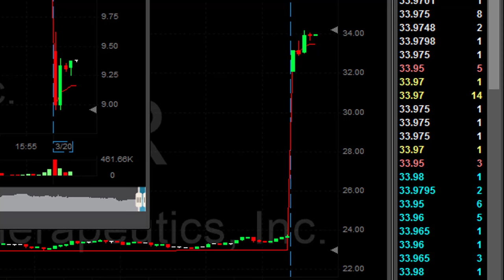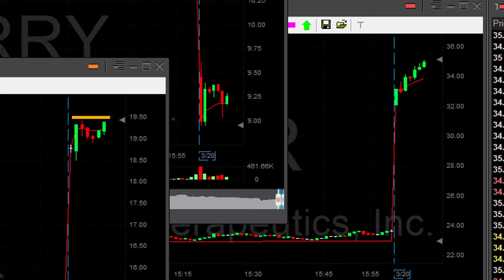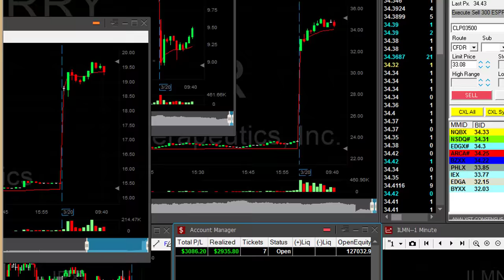Day Trading for $3K - Meir Barak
Meir Barak day trading live on March 20th. 2017.